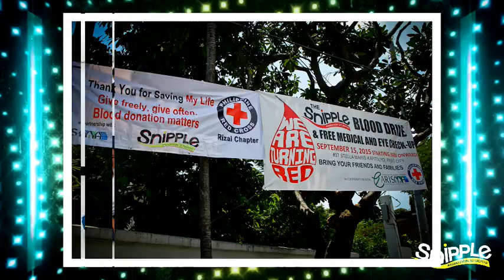Our 2015 at Snipple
2015 has been witness to our continued growth.  It has been exciting, exhilarating, and altogether a blast for all of us!  We can't wait for what 2016 has in store for all!

So how was your 2015? :)